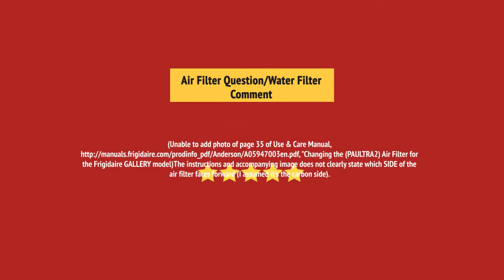Frigidaire PRFG2383AF French Door Refrigerator Review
Frigidaire PRFG2383AF French Door Refrigerator Reviews & Ratings by Customers